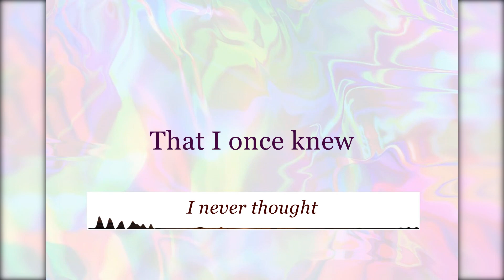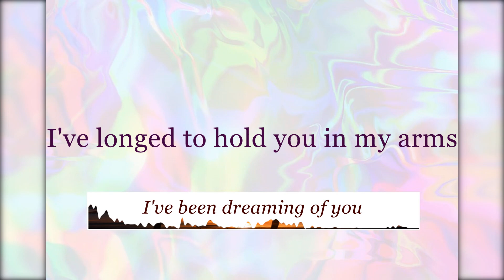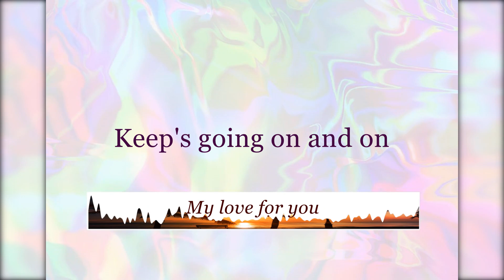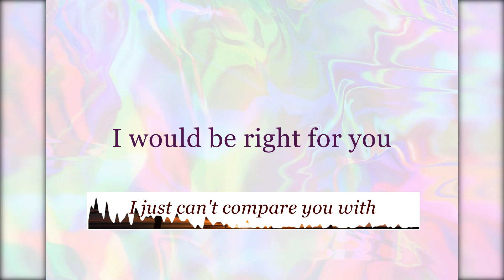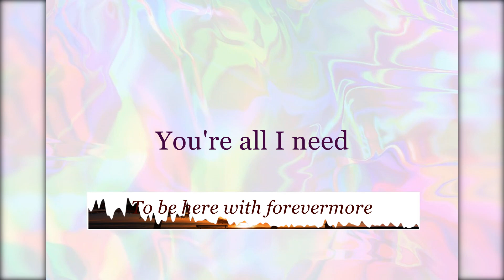Juris Fernandez Forevermore (Lyrics)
Juris - FOREVERMORE

"If you need a song removed from my channel please send me message to my gmail and if you want to request a karaoke music of song you want please feel free to contact me on my gmail. Note only accepting good music with good lyrics".

Wallpaper can download in FREE Videos and Images